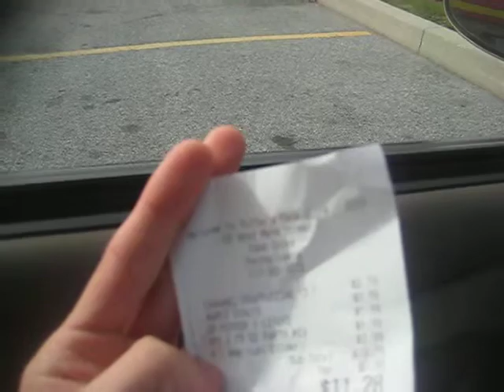me @ Rutter's in Fawn Grove, Pennsylvania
I decided to pay a quick visit to Pennsylvania on my way from my house to work, which are both in Maryland but not far from the state line. Fawn Grove is the first town in Pennsylvania coming from Maryland on a few roads.